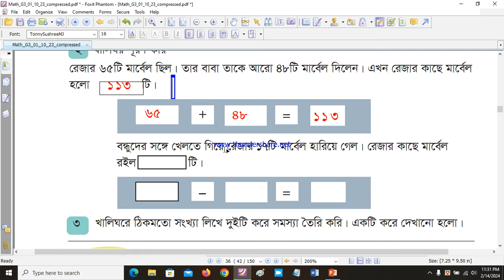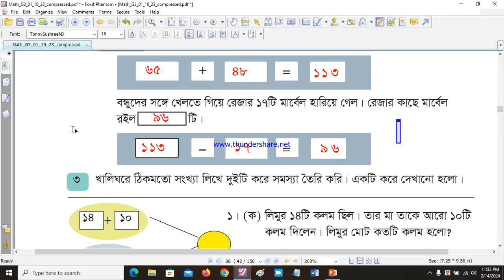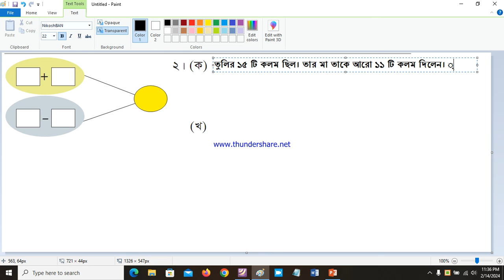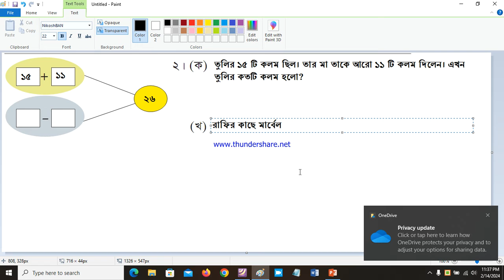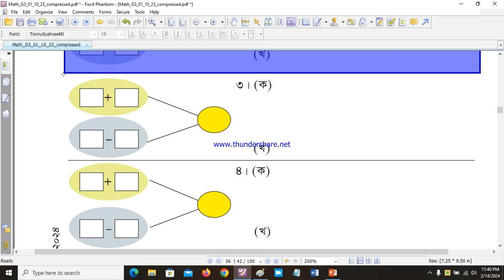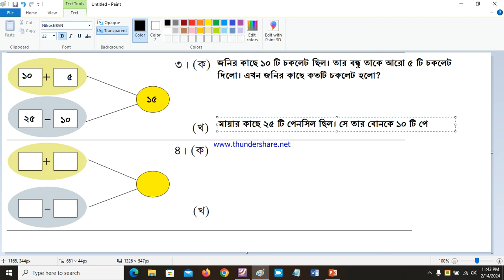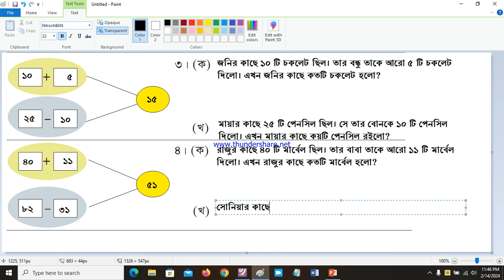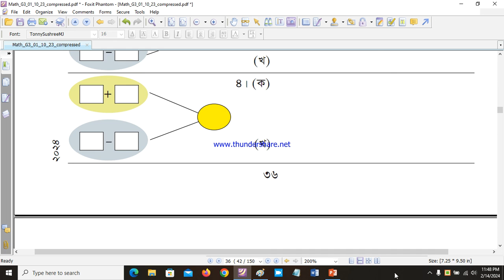Class 3 Math chapter 4 Page 36 Relation between addition and subtraction